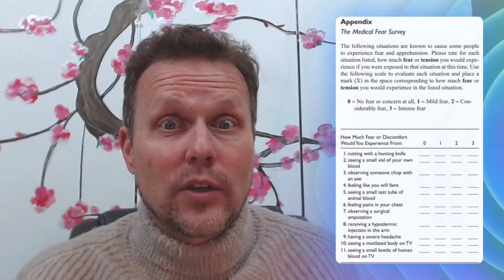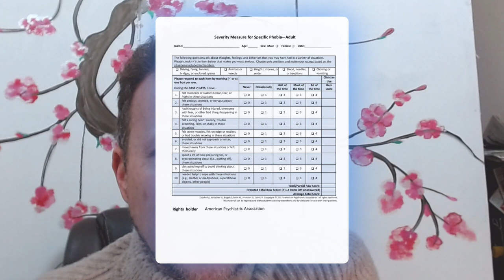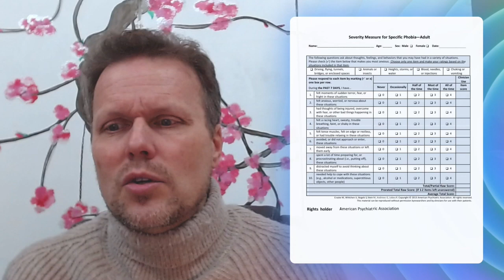HypnoTUESDAY - Scoring Clients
Using symptom scores to show that you are making a difference

And how it might yield a couple of advantages.